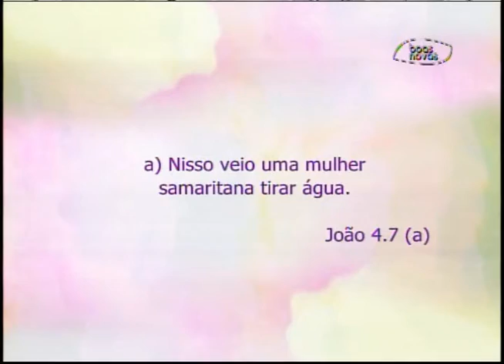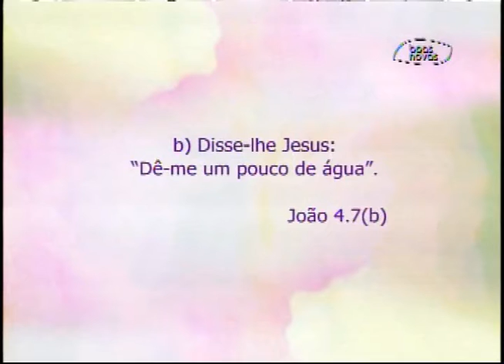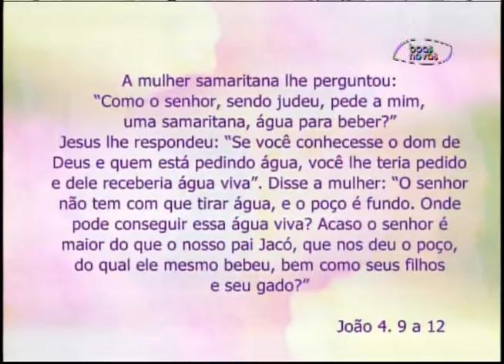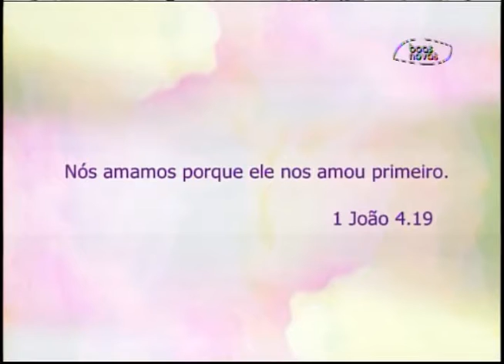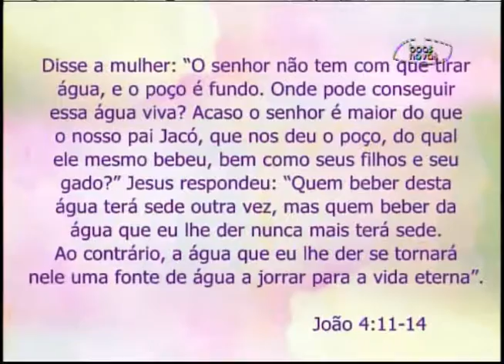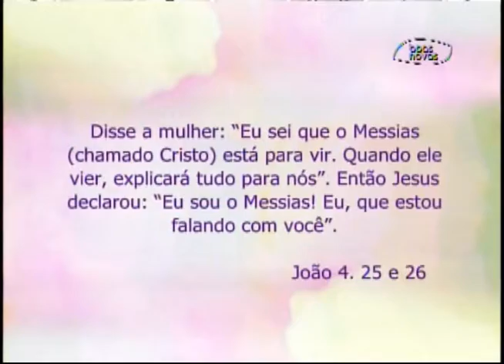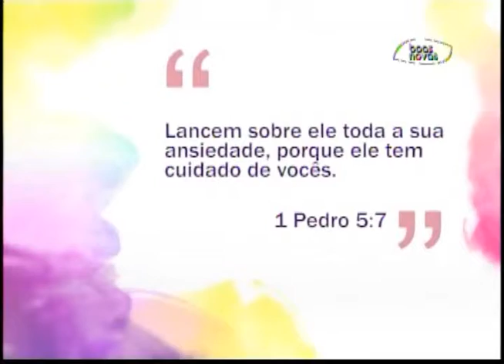Espaço Feminino - Confie em Jesus... Ele sabe como te ajudar! - (bloco 2 de 4) 17-08-2015